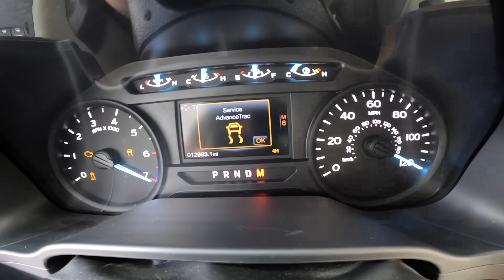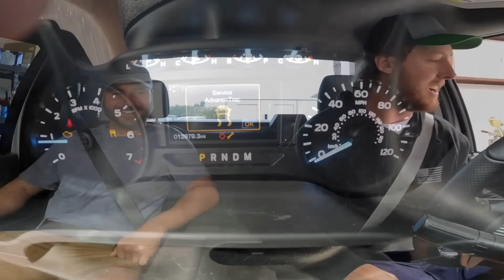Our 1,100HP Truck TERRIFIES Passengers on the STREET! (PULL SO HARD)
Today I pulled out the Blue Whipple F-150 to get some ride along reactions. Took 11 people for a ride and they were all mind blown!